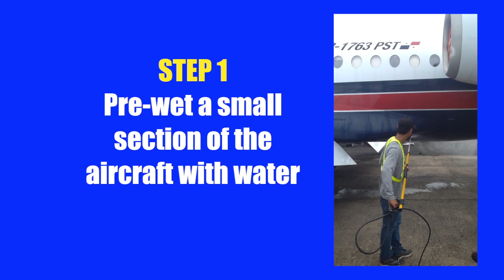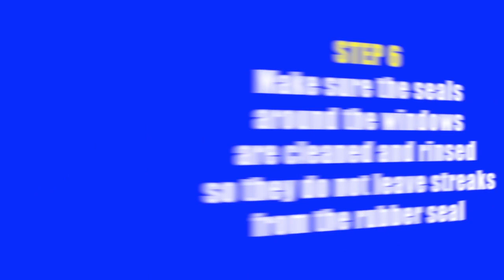AEROGREEN 4015 Aircraft Washing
Aerogreen 4015  Concentrated Aircraft Exterior/Interior Cleaner is a water-based, readily biodegradable aircraft and helicopter exterior and interior cleaner that safely removes soils from all painted and unpainted plastic and metal surface.  Aerogreen 4015 has the power to remove the most stubborn dirt and grime, exhaust residue, oily soot, and oxidized organic fluids. .  Aerogreen 4015 is used diluted 4-8 parts of water to one part of Aerogreen.  Can be easily applied by brush, foam generator, mop, spray, sponge, or low-pressure spray.

Aerogreen 4015 is certified to Boeing D6-17487 Revision P, McDonald Douglas CSD #1, AMS 1526 C,  SCAQMD Method 313-91, NELAP Efficecy Product, Public Works Technical Bulletin 2001-47 approved detergents for Army washracks oil-water separators.